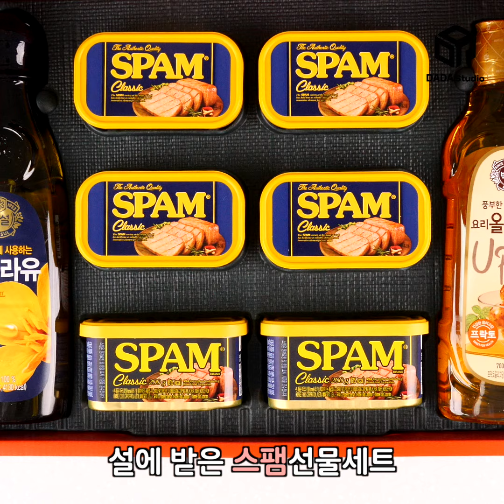[다다푸드] 설에 받은 스팸 꺼내봐! 스팸 요리 3종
스팸 이 어디 있더라..?
43초는 꼭 봐야함!